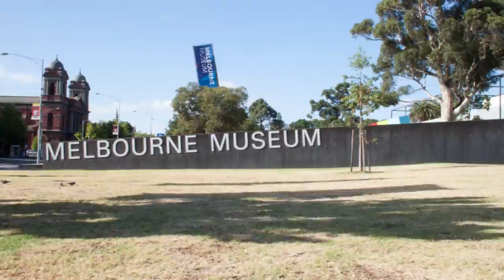Australian mega fauna project (Sample)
A up coming film concerning the lost giant animals of Australia. Taking a look into how they would have lived and what would it be like if they were still around today.

The final film will be a feature length documentary with a cornerstone in science and enough stop motion to keep things moving. The over arching goal is to draw more attention to Australian Palaeontology and to give the world a look into a subject that is really unique and special. The film will be released on the internet upon completion.

The film is a series of social experiments reintroducing the giant animals to Australian cities. This film uses giant puppets and stop motion film to bring these animals back to life in a documentary style film. A series of interviews with Australia's leading Palaeontologists draws insight into how these animals lived and how they may have interacted as an ecosystem.

This upcoming film directed by Joseph Burgess is an extended investigation into the lives and times of these great beasts.

Directed by Joseph Burgess
contact Joseph Burgess @

Credits
Animation assistants

Michael McGurk
Pascal Huỳnh
Ronan Bowes
Jamie Limb
Hugh Lade Williamson
Kyna Wong
"Kimbo" Heelag Kim
El Gitano Bass
Shannon Eckert

Scientists- in order of appearance

David Bowman
David Pickering
Erich Fitzgerald
Gavin Prideaux
Rod Wells
Peter Trusler
Neville Pledge

Extended thank you to

Melbourne Museum
South Australia Museum
Flinder's University
Flinder's University Palaeontology society
University of Tasmania